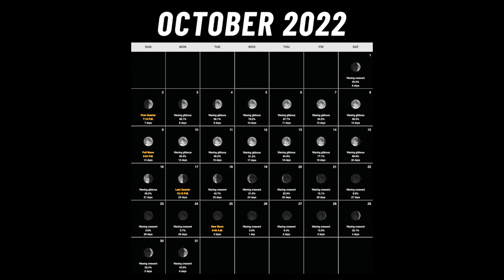My Approach To Hunting In October (Deer Hunting Strategy)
My approach to hunting October.

📸 Watch trail cameras, even if a buck is moving at night that is okay
☀️ Hunt weather fronts where pressure is over 30.10
🦌 Evening hunts on food sources
🌕 No morning hunts until later in October, especially after the full moon